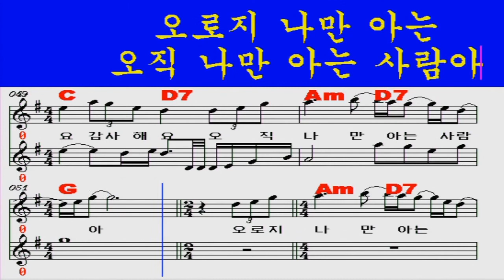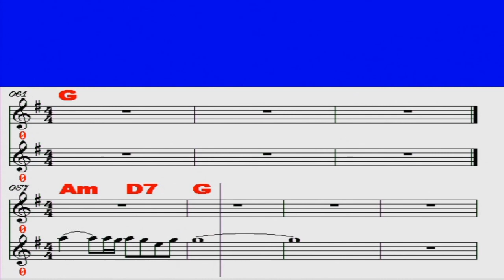남자는말합니다 장민호(iSMB노래배우기56)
iSMB 노래배우기 코너는악보와음악을올린 녹화영상입니다신곡은 물론 배우고싶은 노래를 추천해주시면 최선을다해 영상을 올리겠습니다

당남자는말합니다 장민호